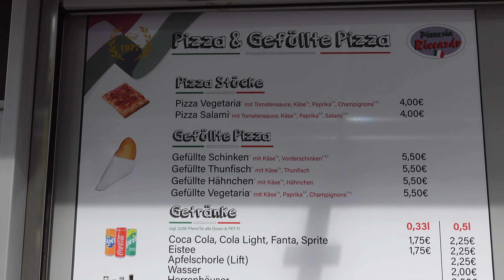Wir Testen Frittierte Pizza in Hannover!🍕 | Food Hotspot in Hannover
Wir Testen Frittierte Pizza in Hannover by Food Flash!
In dieser Folge sind wir auch Durchreise und haben einen kurzen Abstecher in Hannover gemacht, um eine wahre Institution in Hannover zu testen. Und zwar die frittierte Pizza von Ricardo. Wie uns die Pizza schmeckt, erfahrt ihr in diesem Video. Seid also gespannt!

📍Riccardo Beradino Pizzeria: Goseriede 4-6, 30159 Hannover
Gerne könnt ihr uns über den Super Thanks Button unterstützen, damit wir uns verbessern und neue Projekte ins Leben rufen können. ❤️